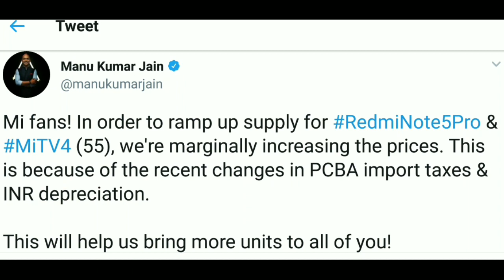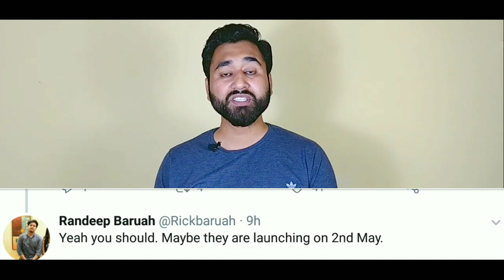Why Xiaomi Redmi Note 5 Pro Price Hiked ₹ 1000 ? Xiaomi Price Increased !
In this video told you Why Xiaomi Redmi Note 5 Pro Price Hiked  ₹ 1000 ? Xiaomi Price Increased !

RAM RAM Dosto ! Xiaomi Redmi note 5 Pro jisko price 13,999 thi uski price ab 1000 rupees bdha di gyi haior ab Redmi note 5 Pro rupees 14,999 mai milega or Xiaomi Mi 4 TV ki price bhi 39,999 se badh kar 44,999 kar di gyi hai
                Es video mai apko btaya hai ki Xiaomi ne esa ku kiya ku Redmi note 5 Pro or MiTv 4 ki price bdhayi or price badhne ke bad kya inka market pehle jese rhega??

video highlights -
• Xiaomi Redmi note 5 Pro Price Hiked rupees 1000
• Xiaomi Mi TV 4 price hiked rupees 5000
• Xiaomi Redmi note 5 Pro Price Increased

mujhe umeed hai apko ye video jarur pasand ayegi. agr apke koi bhi question hai to ap comments mai puchiye, video achhi lagi to video ko like kijiye & channel ko subscribe krna mat  bhulna or sath mai notification Bell par bhi click krna jis se apko har video ki notification sabse pehle mil jayegi !

jai Hind!!!

jai Bhart!!!

Vande Matram!!!

More usful videos -

ASUS ZenFone Max Pro M1 6GB Vs 4GB veriant | Which one Better to Buy ?? Value of Money Smartphone ??

Nokia 7 Plus, Nokia 6 2018, Nokia 1, Nokia 8 Sirocco | India Price | Availability | Buy or Not ?

Asus ZenFone 5 Vs Xiaomi Redmi Note 5 Pro | Full Comparison | Camera | AI features - in Hindi